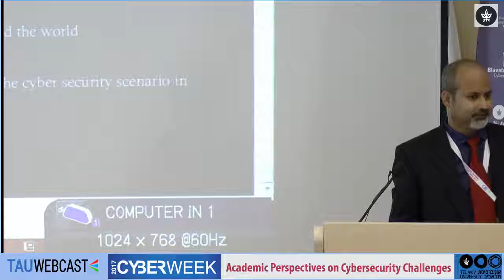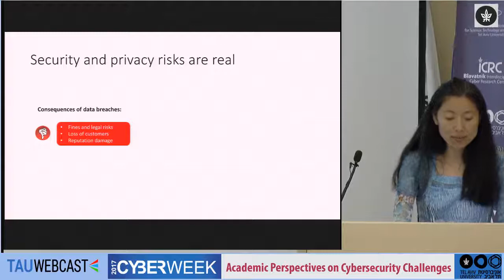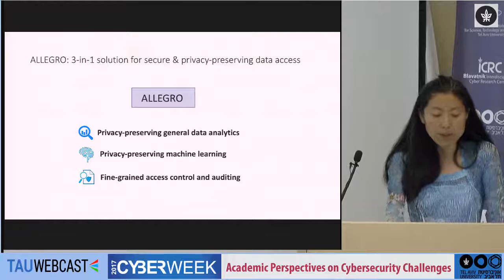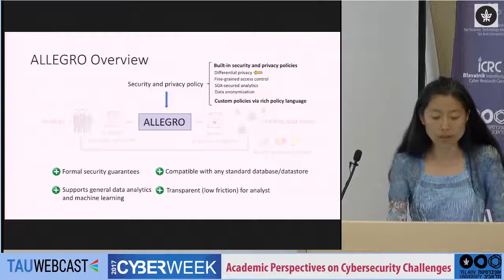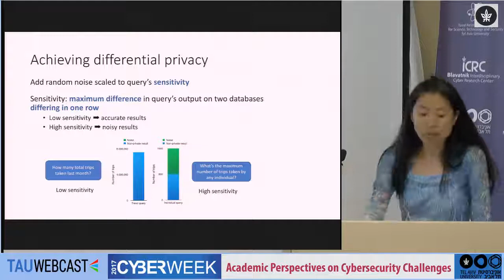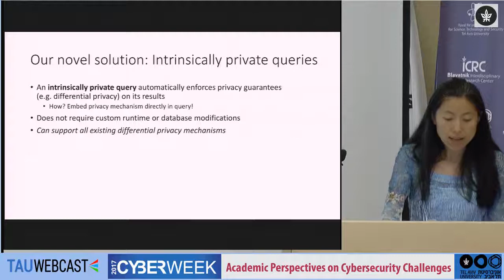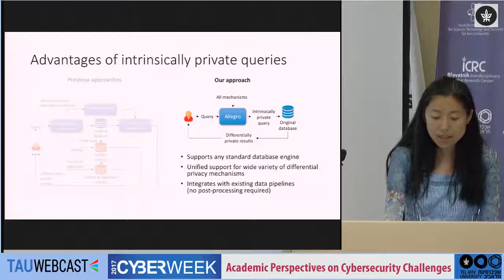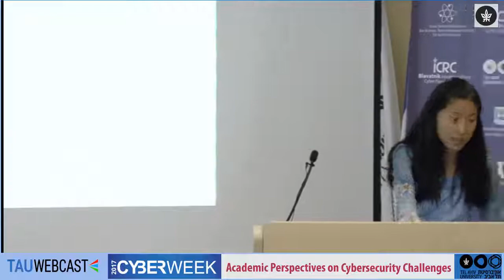Secure and Privacy - Preserving Data Analytics and Machine Learning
Prof. Dawn Song, Professor at the Computer Science Divsion, University of California

Academic Perspectives on Cybersecurity Challenges
Cyberweek 2017
Tel Aviv University
28.6.17